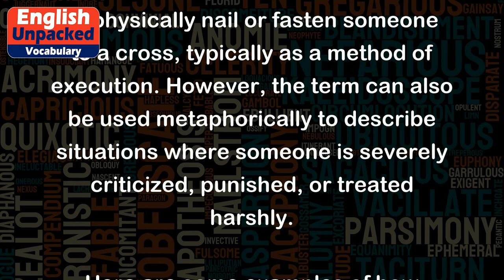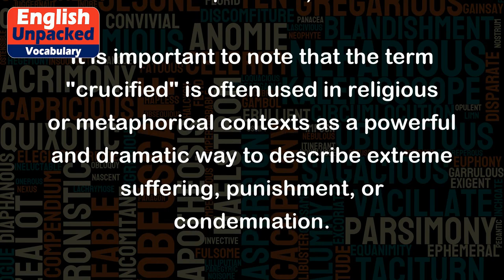Crucified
The word "crucified" is a verb that refers to the act of putting someone on a cross as a form of punishment or execution. It is often associated with the crucifixion of Jesus Christ in Christian theology.
The primary meaning of "crucified" is to physically nail or fasten someone to a cross, typically as a method of execution. However, the term can also be used metaphorically to describe situations where someone is severely criticized, punished, or treated harshly.
Here are some examples of how "crucified" can be used in different contexts:
1. Literal usage:
   - The Roman soldiers crucified Jesus by nailing him to the cross.
   - The criminal was crucified as a punishment for his crimes.
2. Metaphorical usage:
   - The journalist was crucified in the media for publishing false information.
   (Here, "crucified" is used to describe the severe criticism and public backlash the journalist faced.)
   - The politician's reputation was crucified after being caught in a corruption scandal.
   (In this example, "crucified" is used to convey the harsh consequences and damage to the politician's reputation.)
It is important to note that the term "crucified" is often used in religious or metaphorical contexts as a powerful and dramatic way to describe extreme suffering, punishment, or condemnation.